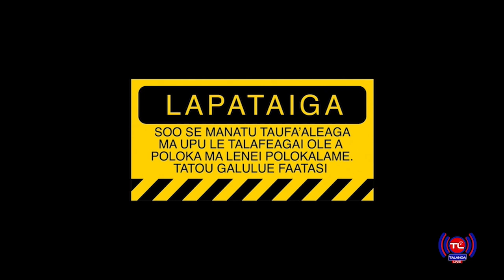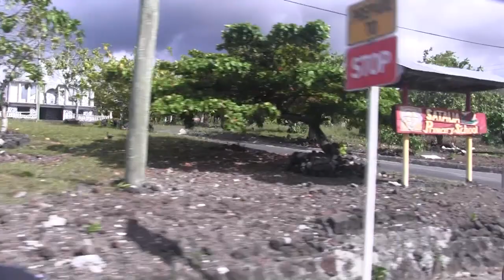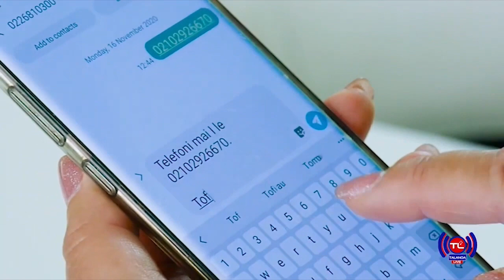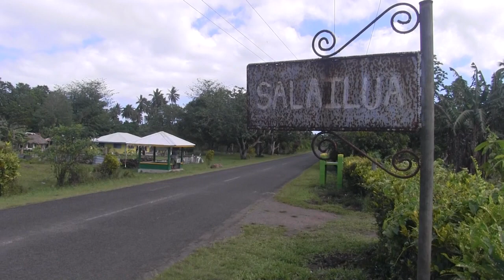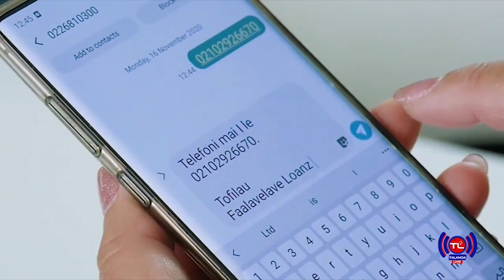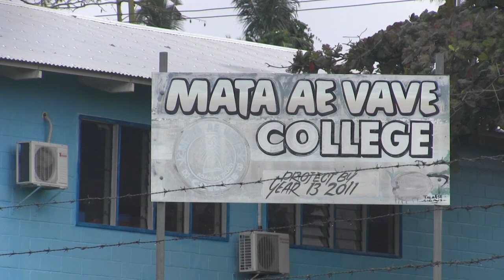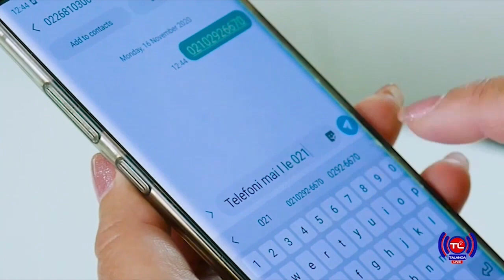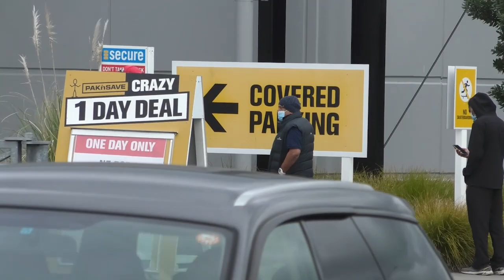Sunday With Teleiai S3 Ep1 - Samoa mo Samoa